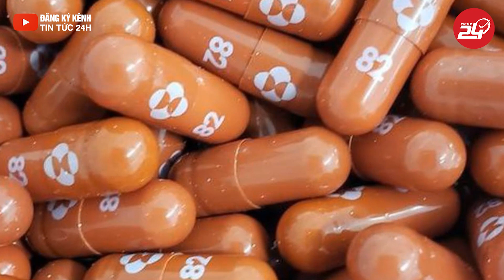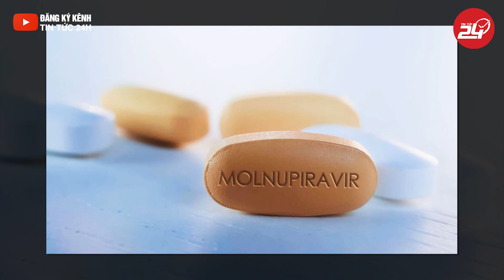Sơn La: Thêm 7 Ca Mắc Mới Covid-19 Trong Cộng Đồng, Truy Vết Khó Khăn | Tin Tức 24h